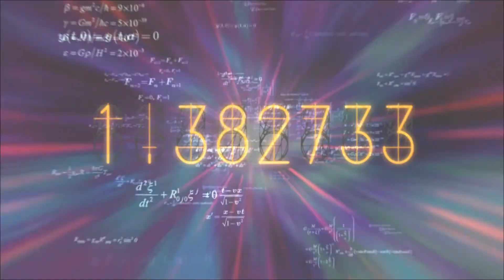《Steins;Gate 0》命運石之門0 第八章：雙對福音的規約 #8-7 交換禮物